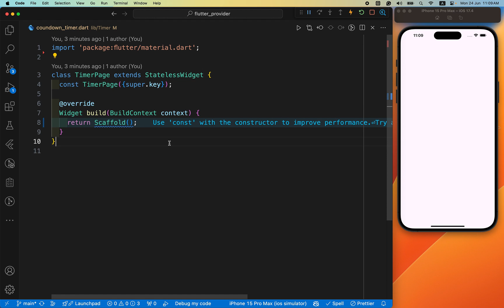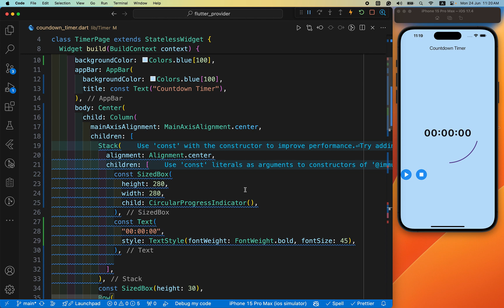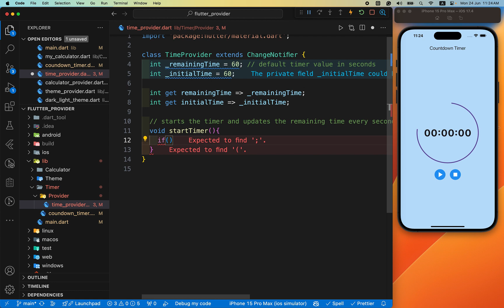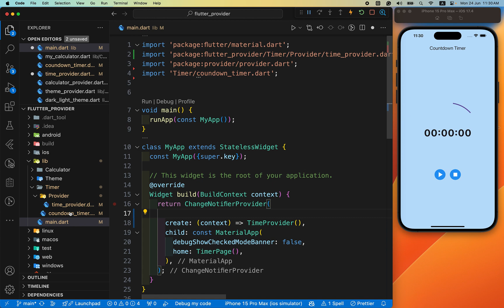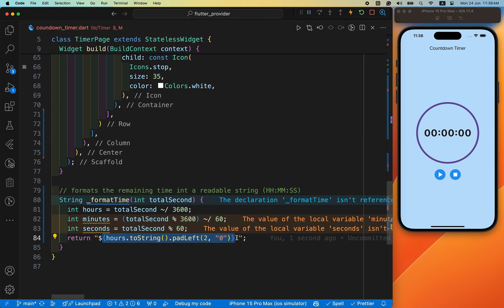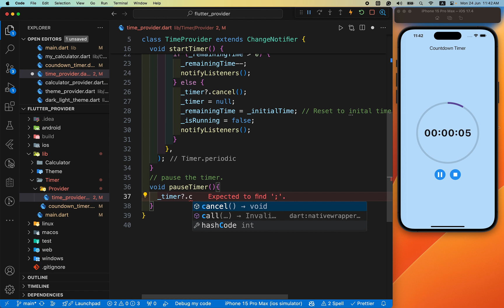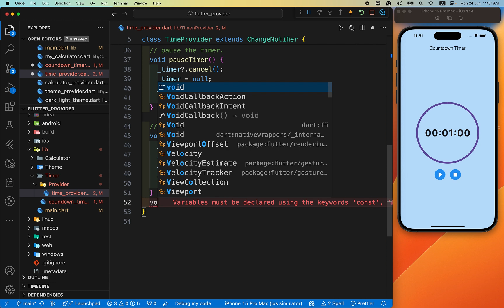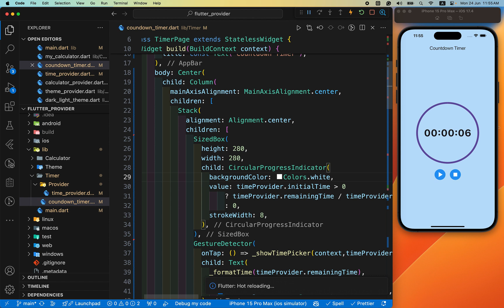Flutter Timer Countdown || Flutter Countdown App Using Provider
flutter countdown timer, flutter stopwatch, flutter timer app, flutter timer countdown, countdown timer flutter,  Flutter Countdown App Using Provider
Provider state management package. This app is perfect for setting countdowns and working within a specified time frame. We'll cover features like starting the timer, pausing it, resetting the countdown, and customizing the time settings. If you're interested in building a Flutter timer app, whether it’s a countdown timer or a stopwatch, this tutorial is for you. Join us and learn step-by-step how to implement a countdown timer in Flutter.